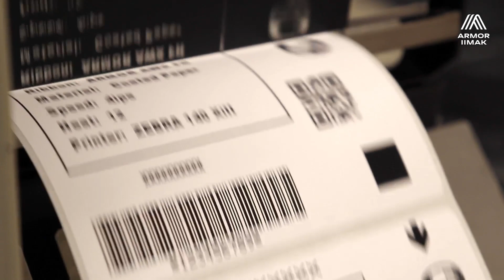Soluciones de etiquetado para el sector del automóvil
Necesita una solución de tecnología de impresión que le ayude a identificar, etiquetar y seguir los componentes automovilísticos a lo largo de todo el proceso de la cadena de suministro. Aquí pueden ayudar las cintas de transferencia térmica.